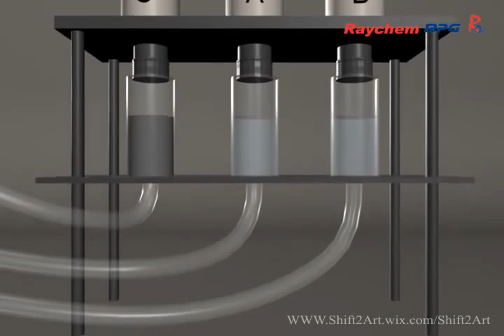Raychem RPG - Product Demo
3D Product Animation:
To have a touch and feel experience of your products can be of great help to your customers to understand better. Rivox has a dedicated team of experts who create product demos with indepth description of your products such as features, functionality, technical specifications, comparisons, etc.
viewers to purchase or take some action upon your products, ideals or services. It includes proper study and nomenclature of the products or services allowing the viewers to benefit from them, persuading target market to purchase or to to consume that particular brand.